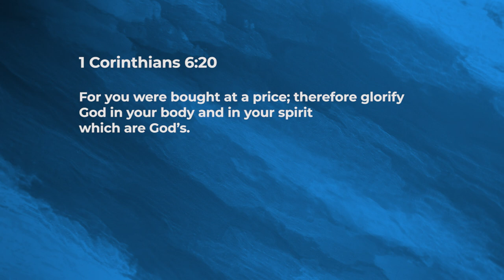Purchased Possession! - Jeyakumar Isaiah | Daily Devotion, January 11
"Today's Devotional - “Purchased Possession!"